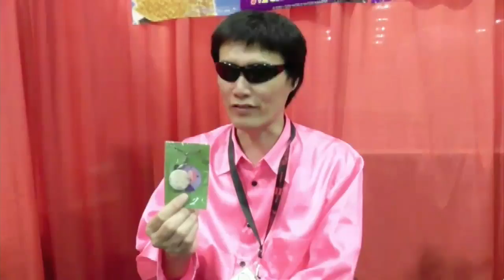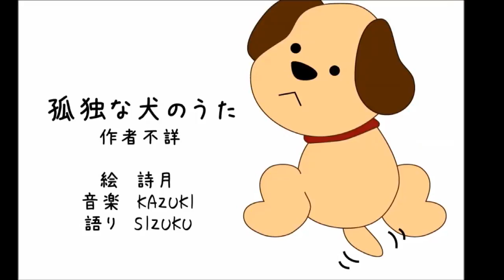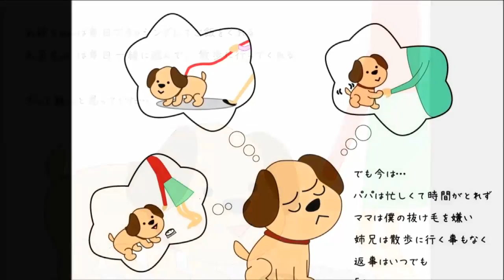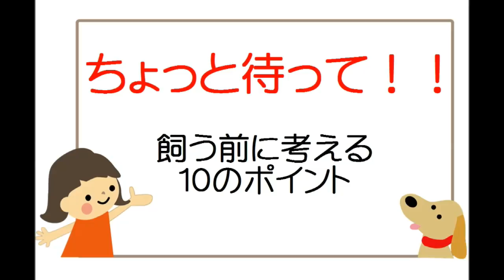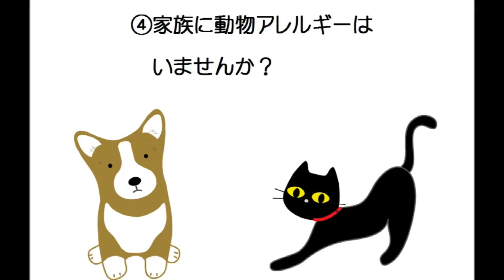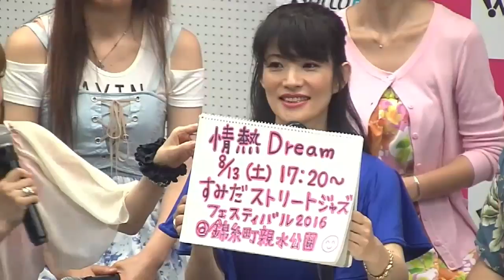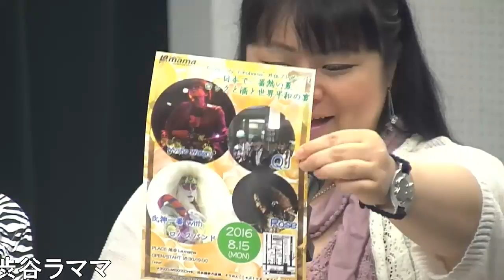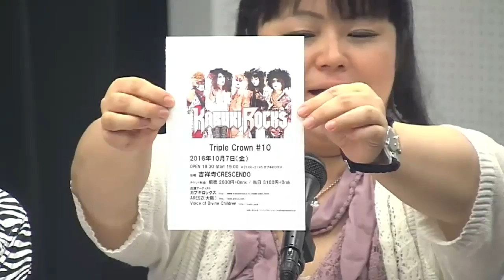GOD CHANNEL 2016/8/2放送回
『GOD CHANNEL』

この番組は映画・アニメ・音楽・ファッションや詩月財団の動物愛護などエンタメ情報を­­­­­届けながら
ゴッドの特殊な視点で番組をくり広げて行く番組です！！
ゴッドワールドタレント達も登場するゴッドの世界を是非堪能して下さい！

放送日時：
毎週金曜　21：00～21：30
【番組枠追加!!】
毎月第1週金曜　20：00～20：30　ゴッドボイスアート
毎月第3週金曜　20：00～20：30　ゴッドレトロ・コレクション

MC：ＧＯＤ・ＳＩＺＵＫＵ

この番組は週替わり様々なエンタメ情報をお届けします。
毎月第1週目：ゴッドエンタメワールド
アニメ、映画、ゲーム、特撮ヒーロー、漫画などを特集します！
出演者：ＧＯＤ・ＳＩＺＵＫＵ・ＫＯＴＯＭＩ・ＡＳＨ

毎月第2週目：ゴッドミュージック
ゴッドワールド全開の音楽をお届け！
出演者：ＧＯＤ・ ＳＩＺＵＫＵ・ＭＡＺＡＫＩ・ＵＫＩＮＯ

毎月第3週目：ゴッドファジカルショー
ファッションを中心としたカルチャーを学ぶ！
出演者：ＧＯＤ・ＳＩＺＵＫＵ ・ＭＡＺＡＫＩ・ＡＲＩＳＡ・ＨＩＴＯＭＩ・南幸宏(ファジカル講師)

毎月第4週目：ゴッドと詩月の動物レスキュー通信
動物愛護の視点からゴッドが語る！動物もスタジオに遊びにくるかも！？
出演者：ＧＯＤ・詩月・ＭＡＺＡＫＩ・ ジャミ船長

※5週目のある月はスペシャル特番となります！

【新番組追加!!】
出演者：ＧＯＤ・ＳＩＺＵＫＵ・魔夜
奇想天外なアートデザインの世界と声優になる為の感性レッスンを磨く番組です。

出演者：ＧＯＤ・ＳＩＺＵＫＵ・ＭＡＮＡ
ゴッド所有のお宝コレクションを見ながら懐かしのアニメや映画やドラマを紹介する新番­­­­­組！